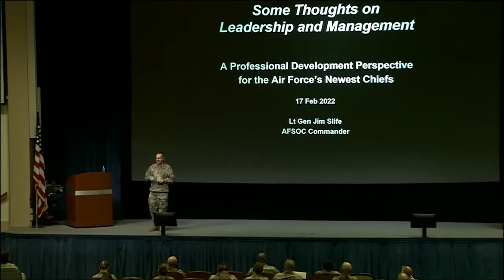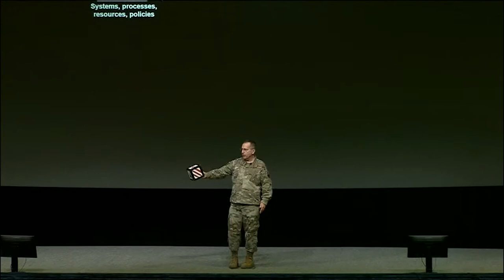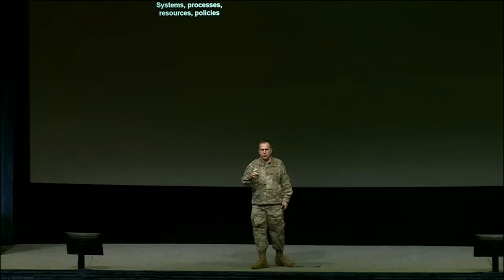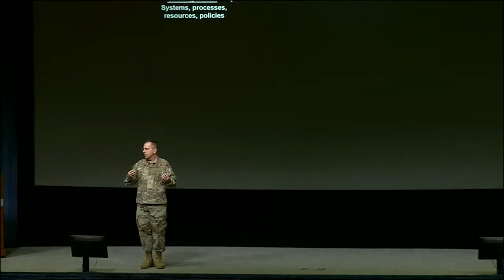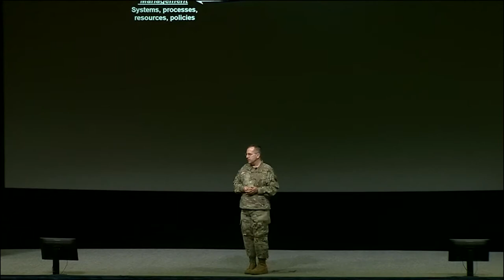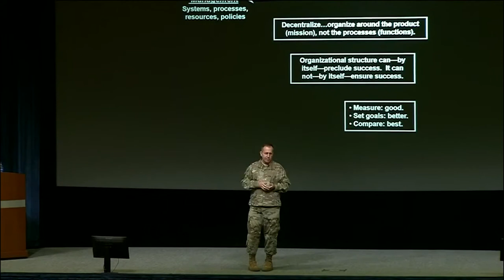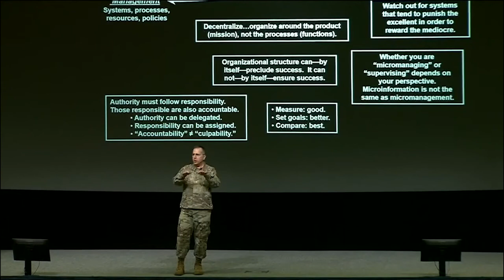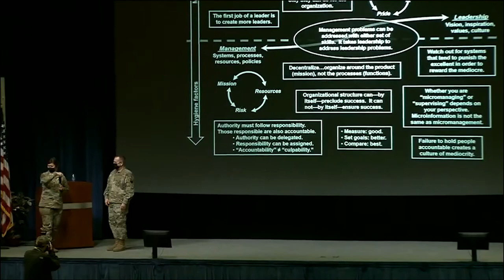AFSOC Perspective with Lt Gen Jim Slife (17 Feb 2022)